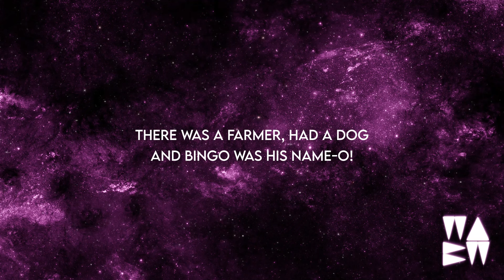Lenny Pearce - BINGO (Lyrics) [Extended] The Wiggles Nursery Remix